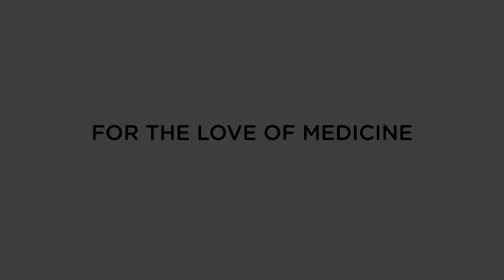Medical education = a tool for clinician support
"There is a stark contrast between what you get in a training environment to what you get on the outside. There's a nobility to being able to teach people... and I realized how much these clinicians needed the support of some good and human education to help them take care of us, as the patients.

You've got to support these people in a deep, deep way, and I don't think there's a lot of support for the clinician in society. I don't think anybody knows that. I don't think anybody thinks about that... We're expecting them to take care of themselves and they can't; they're overworked, more now than ever before... the amount of burnout that's happening is disgusting."

Hippo Education Founder & CEO Aaron Bright